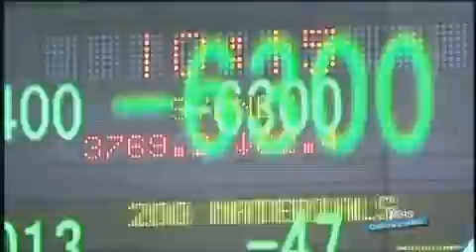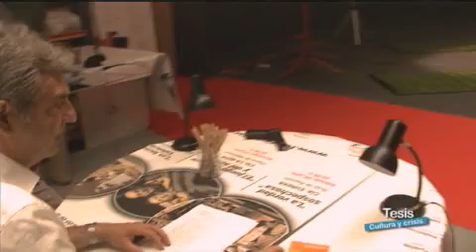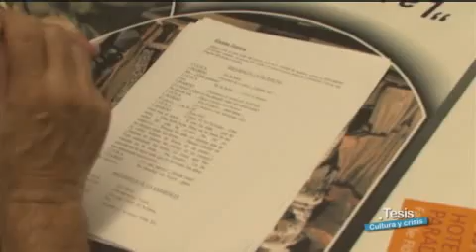CULTURA CRISIS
Aludir de nuevo a la crisis para analizar sus porqués, sus responsables o sus efectos resultaría, sin duda, reiterativo teniendo en cuenta que, a fecha de hoy, el desastre económico se ha convertido en el orden del día de todos los debates mediáticos y de cafetería. Sin embargo, y con motivo del curso "Música y Representación" organizado por la Universidad de Málaga en Ronda, abordamos la crisis desde otra perspectiva, desde el prisma de la cultura, analizando cómo se ven afectadas actividades como la música, el teatro o las artes plásticas.